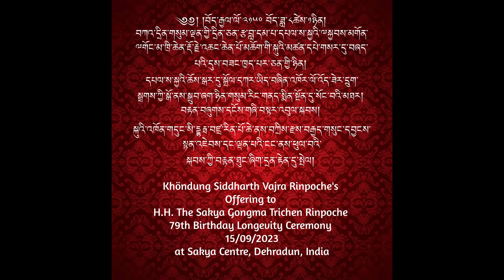An offering to H.H. the Gongma Trichen Rinpoche on his 79th Birthday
A video of Khöndung Siddharth Vajra Rinpoche offering the Eight Auspicious Symbols to his Grandfather, His Holiness the Sakya Gongma Trichen Rinpoche, on the occasion of His Holiness's 79th Tibetan Birthday, dedicated to his longevity ceremony at Sakya Centre, Dehradun, India, on 15/09/2023.